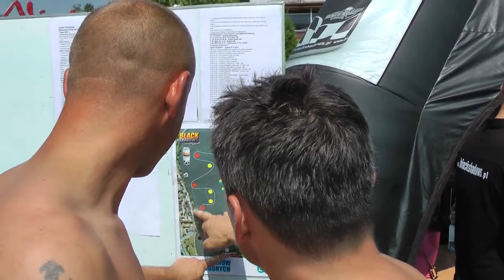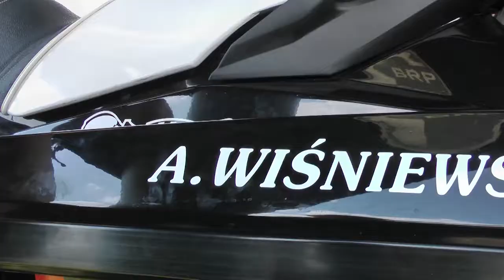Mistrzostwa Polski Skuterów Wodnych , IV Eliminacja, Ełk 2012r.